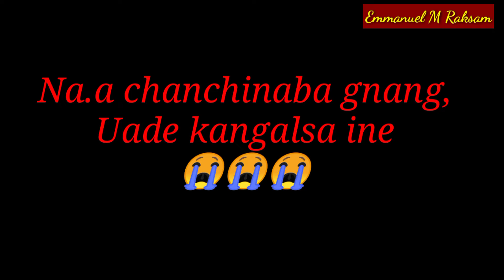Nangna kakket ka•sagipa mande ko na.a gima'atna chanchinabe!!! Emotional heart touching video ❤️❤️❤️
Thanks

Background Music Kal ho na ho